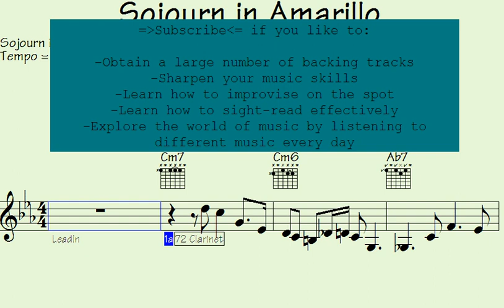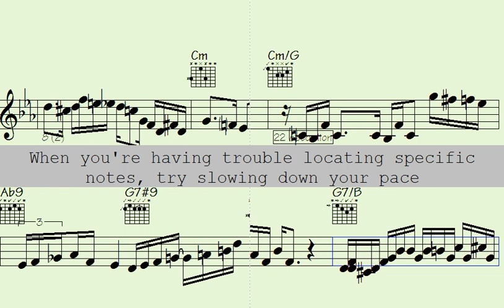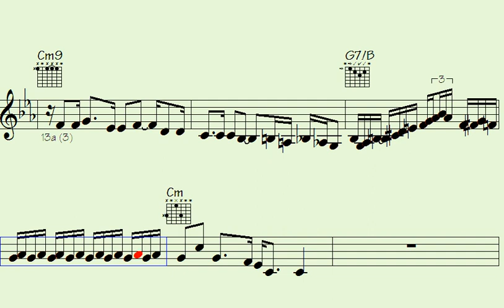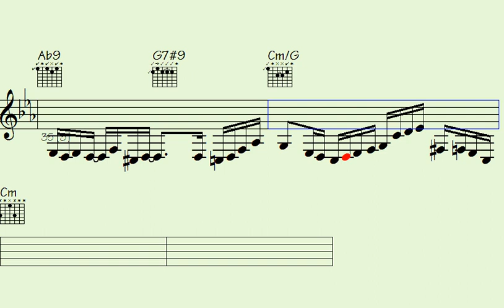Incredible tune.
Hey there, all you music lovers - Are you ready to kick it up a notch? Look no further than this awesome playlist, designed to take your musical skills to the next level.

With thousands of solo lick runs in a variety of styles and rhythms, this playlist is the ultimate resource for students, instructors, teachers, singers, and anyone who loves music.

Whether you play guitar, piano, violin, or any other instrument, there's something for you to practice, learn, and jam along with. From pop and classical to jazz and rock, and with rhythms like swing, funk, ballad, new age, and more, this playlist caters to all musical preferences.

But wait, it gets even better - With sheet music notation and transposable midi files, you can easily sight-read and play in any key. And some songs even have free downloads available so you can keep practicing on the go.

So, what are you waiting for? Take that first step towards becoming a better musician and start listening and practicing today - Let's rock it.

l2k 203-137